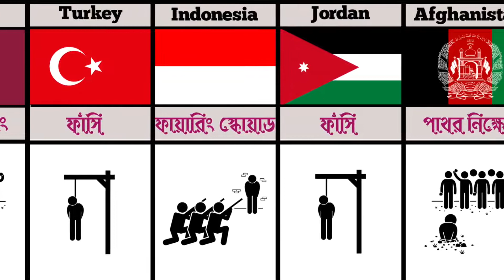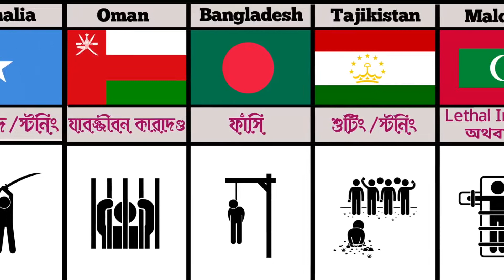Capital Punishment From Different Muslim Countries ৷৷ Death Penalty From Different Countries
এই ভিডিওতে আমরা নির্ভুল তথ্য নিয়ে বিশ্বের মুসলিম দেশগুলোর সর্বোচ্চ শাস্তি অর্থাৎ মৃত্যুর দণ্ডের(Death Penalty | Capital Punishment) পদ্ধতি নিয়ে আলোচনা করেছি। ভুলত্রুটি ক্ষমাদৃষ্টিতে দেখবেন😊

ভিডিওতে ব্যবহৃত শব্দসমূহের বর্ণনা:
*ফায়ারিং স্কোয়াড(firing squad): এর মানে একদল বন্দুকধারী কর্তৃক অপরাধীকে গুলি করে হত্যা।

*Death Row: একটি কারাগারের একটি স্থান। যেখানে একজন মহৎ অপরাধে দোষী সাব্যস্ত হওয়ার পরে এবং মৃত্যুদণ্ডে দণ্ডিত হওয়ার পরে মৃত্যুদণ্ডের অপেক্ষায় বন্দী করে রাখা হয়।

*ফ্লগিং(flogging): চাবুক,রড,ইলেকট্রিক সুইচ ইত্যাদি সরঞ্জাম দিয়ে অপরাধীর শরীরে আঘাত করে হত্যা।

*স্টনিং(stonning): পাথর মেরে হত্যা করা।

*Lethal Injection: একধরনের বিষাক্ত ইনজেকশনের মাধ্যমে অপরাধীকে হত্যা।

*শুটিং(shooting)= গুলি করা